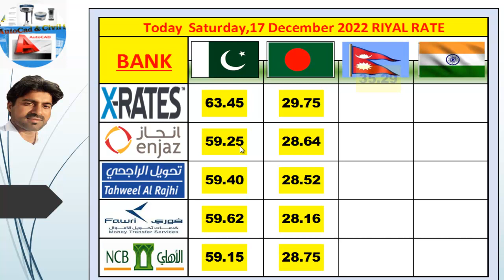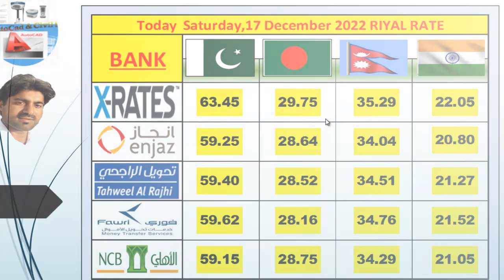Today (Saturday 17 December 2022) Riyal Rate in Pakistan Bangladesh Nepal & India.